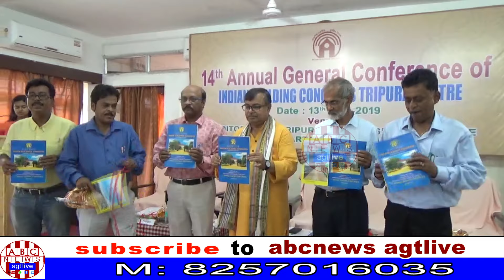E M SPEAKS AT 14th ANNUAL GENL CONFERENCE OF IBCTC